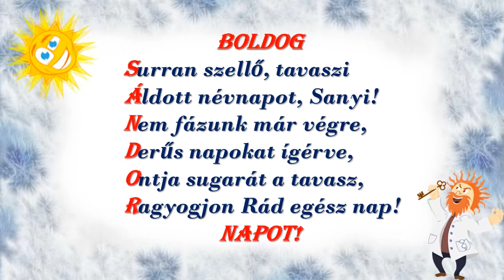Sándor, sok boldog névnapot kívánunk!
Sándor névnapi köszöntő
Név jelentése:
Férfiakat vagy férfiaktól oltalmazó
Sándor, József, Benedek zsákban hoznak meleget.

BOLDOG
Surran szellő, tavaszi
Áldott névnapot Sanyi!
Nem fázunk már végre,
Derűs napokat ígérve,
Ontja sugarát a tavasz,
Ragyogjon Rád egész nap!
NAPOT!